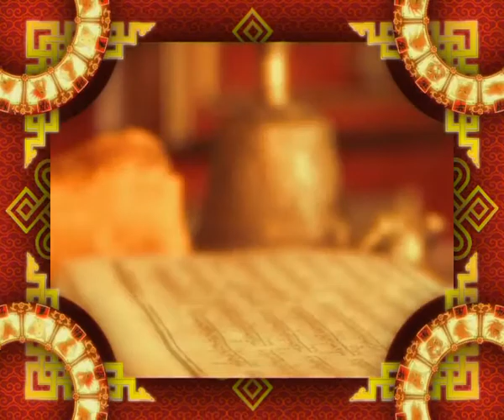Зурхай 19 декабря